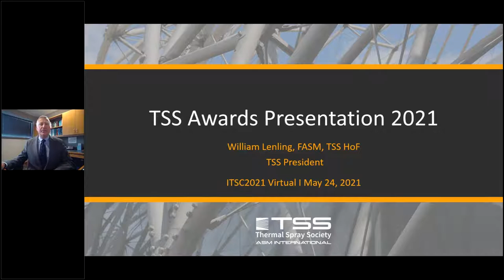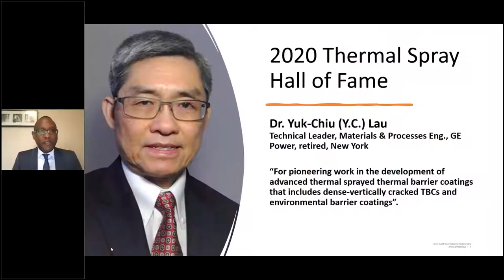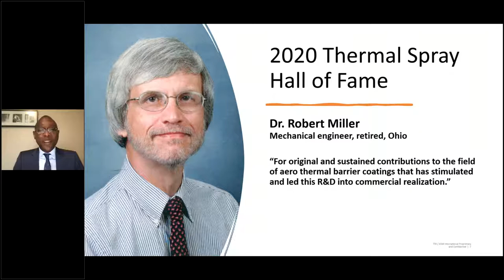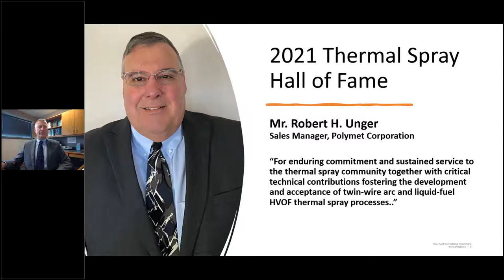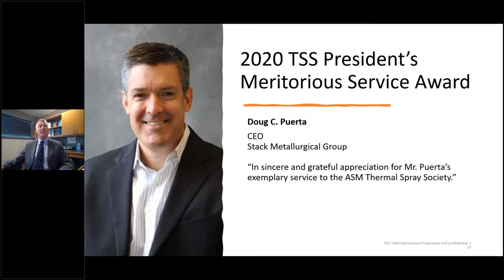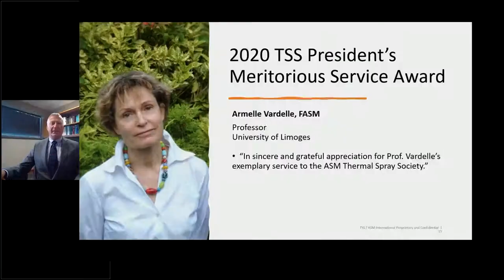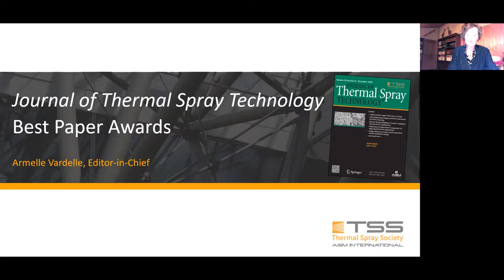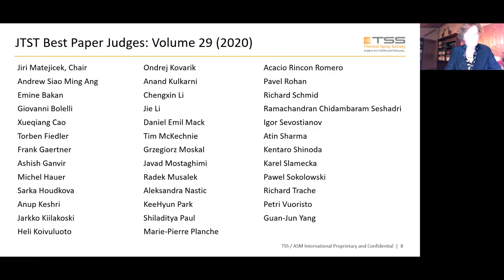TSS Awards Presentation | ITSC 2021 Virtual Event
Presented by TSS President William Lenling, FASM, TSS-HoF
ITSC 2021 Virtual May 24, 2021

ASM International is the world's largest association of materials-centric engineers and scientists. We are dedicated to informing, educating, and connecting the materials community to solve problems and stimulate innovation around the world.